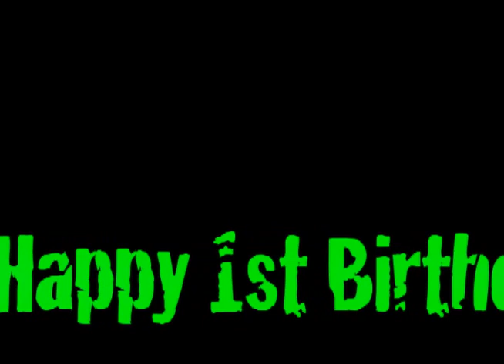Brody Evan 1st Birthday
Devin Moore